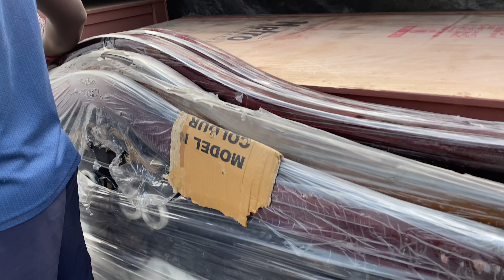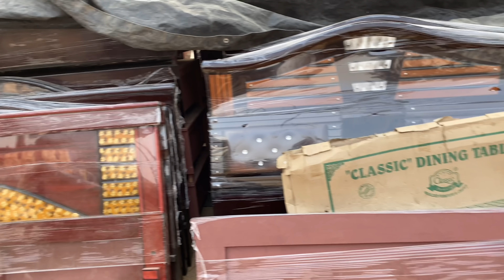Cheap and Best Furniture మంచం 13000కే కొన్నాము Furniture కొనేటప్పుడు చూసుకోవాల్సిన విషయాలు ఇవే